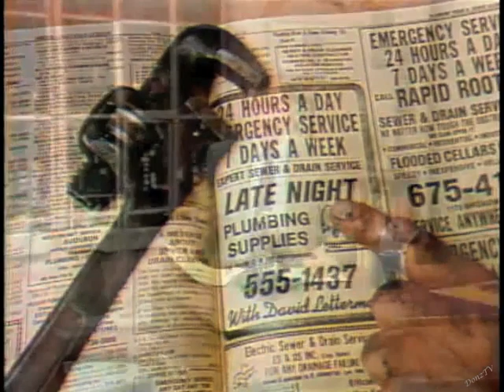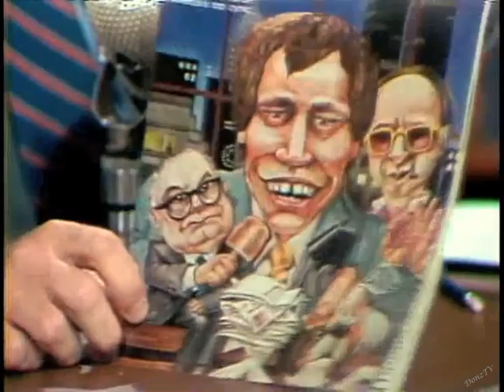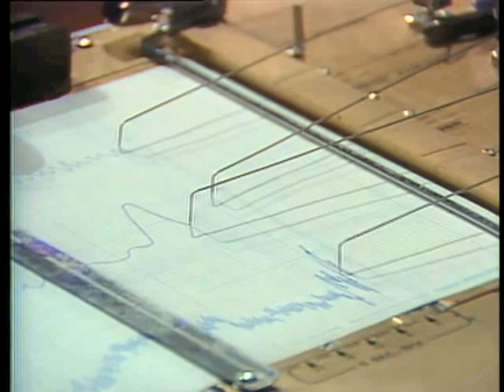F. Lee Bailey on Letterman, May 7, 1984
F. Lee Bailey's only appearance on Dave, here on Late Night's "Lawsuit Day."